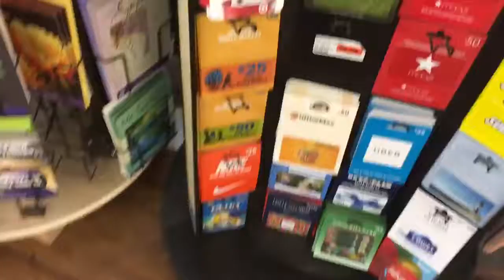Club penguin Gift card was a the Store